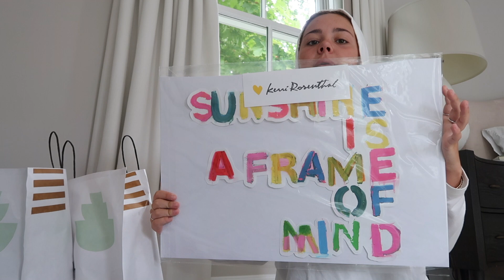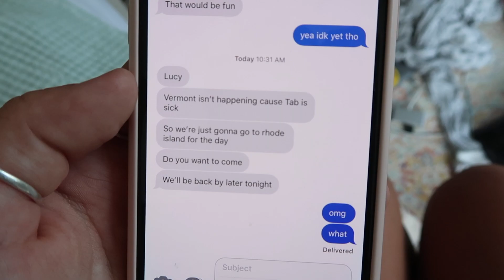VLOG- life update, summer plans, traveling with friends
Lucy Massam
Goleta, CA
93118